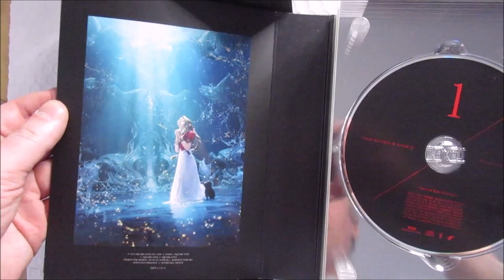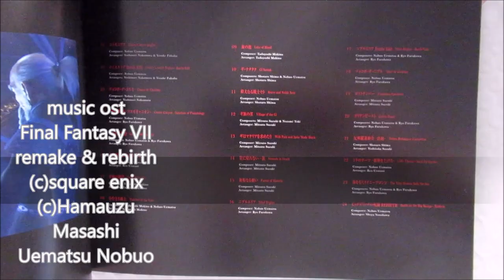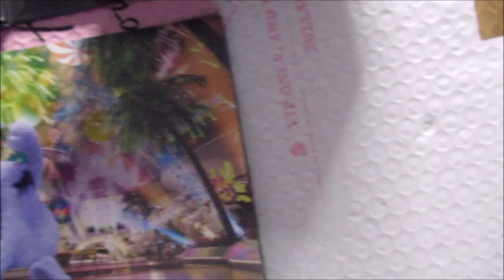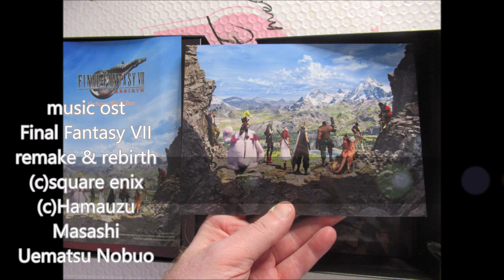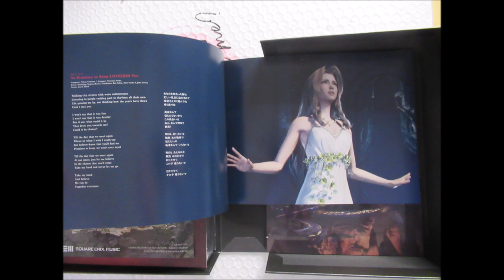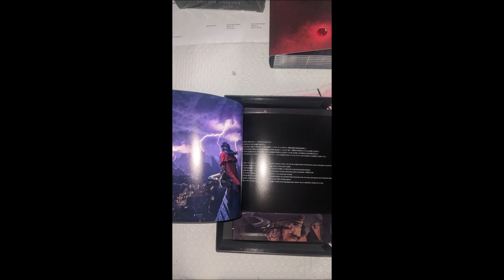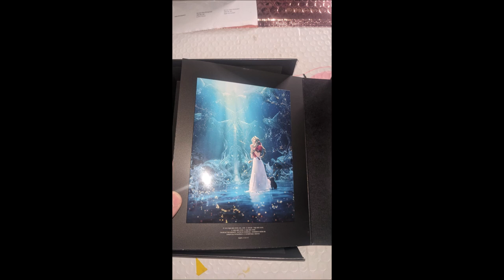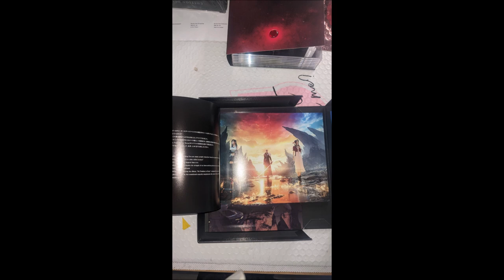Presentation Final Fantasy VII rebirth OST limited edition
presentation du packing collector limited
OST CD de Final Fantasy VII rebirth recu hier
de chez square enix
details sur ma page de blog

(c)square enix all rights
(c)square enix music
Uematsu Nobuo